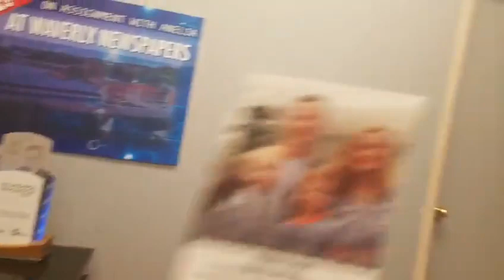Rob Sand interview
Rob Sand, a Decorah native and former prosecutor in the Iowa Attorney General's office, stopped by Waverly Newspapers for an interview about his candidacy for state auditor. He talks about how he'll be a better watchdog for the people of Iowa than current auditor Mary Mosiman.